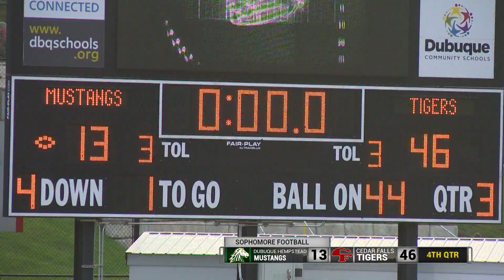Tiger REWIND _ CF Sophomore Football at Dubuque Hempstead